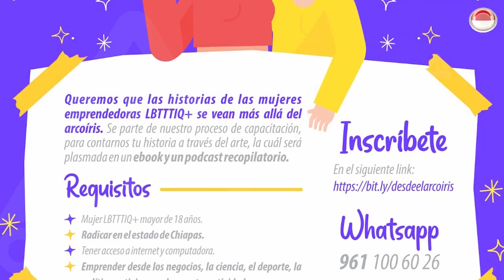Presentan podcast de muchos colores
En el marco del Día Internacional contra la Homofobia se estrenó en TuxtlaGutiérrez “Emprender desde el arcoíris”, una iniciativa ciudadana que consiste en una serie de podcasts que relatan historias de vida chiapanecas LGBT+.